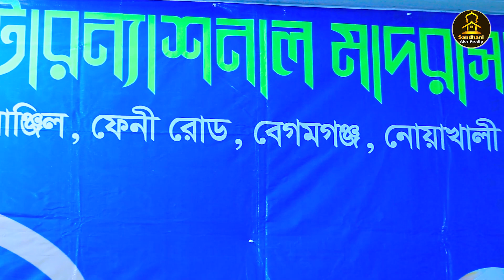এ যেন এক জান্নাতী দৃশ্য মারকাযুল কুরআন মাদ্রাসার ছাত্রদের হিফজ সবক অনুষ্ঠান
অসাধারণ একটি ইসলামি সংগীত যেন এক জান্নাতী দৃশ্য মারকাযুল কুরআন মাদ্রাসার ছাত্রদের হিফজ সবক অনুষ্ঠান

*মারকাযুল_কুরআন_ইন্টারন্যাশনাল_মাদরাসায়
*ভর্তি_চলছে...
*সর্বোচ্চ শিক্ষামান,সর্বাধুনিক পরিবেশ ও সার্বক্ষণিক আমলী জিন্দেগীর বাস্তব অনুশীলনে বদ্ধপরিকর *মারকাযুল_কুরআন_ইন্টারন্যাশনাল_মাদরাসায় সীমিত আকারে ভর্তি কার্যক্রম চালু আছে।
*(হিফজ,হিফজ রিভিশন  নাজেরা, আধুনিক নূরানী,
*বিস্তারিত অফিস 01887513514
ক্যাম্পাস : চৌমুহনী কাচারি বাড়ি মসজিদ সংলগ্ন, তারামঞ্জিল,ফেনী রোড,বেগমগঞ্জ, নোয়াখালী।
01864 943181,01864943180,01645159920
দ্বিতীয় ক্যাম্পাস
সমির মুন্সির হাট, আব্দুল্লাহ টাওয়ার, সেনবাগ, নোয়াখালী, মোবাইল, ++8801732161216/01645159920